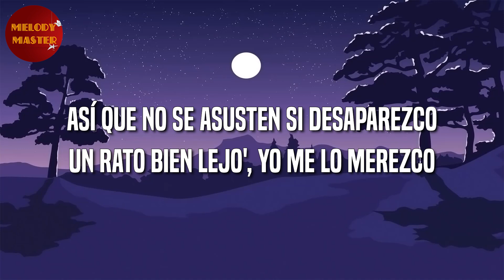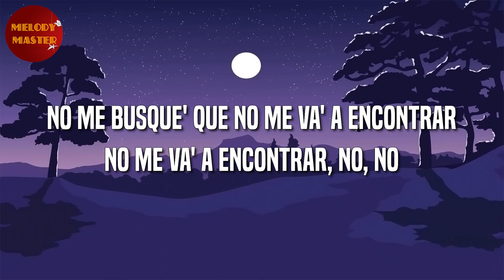Bad Bunny - Me Fui de Vacaciones (Letra\Lyrics)